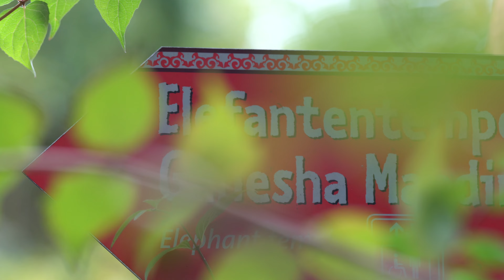Elephants,baby elephants,outside walking,Zoo Leipzig,Zoo Videos, zoo baby animals baby animals zoo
more videos like this,about 200 elephant videos, in my playlist Elephant. Elephants,baby elephants,ouside walking,Zoo Leipzig,Zoo Videos,